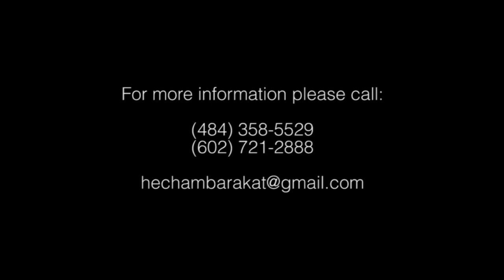Hisham Barakat - Lebnan Janeh M2adaseh - لبنان جنه مقدسه